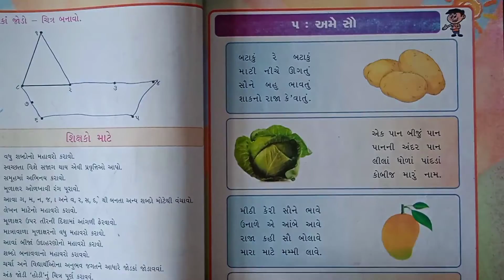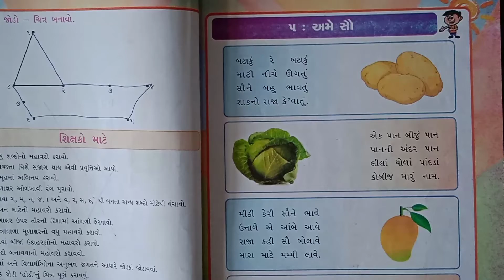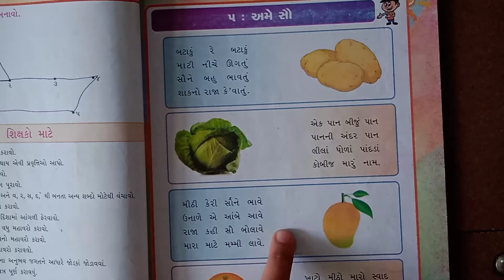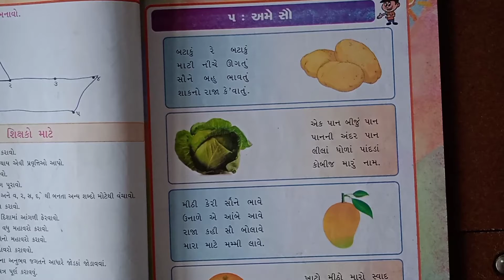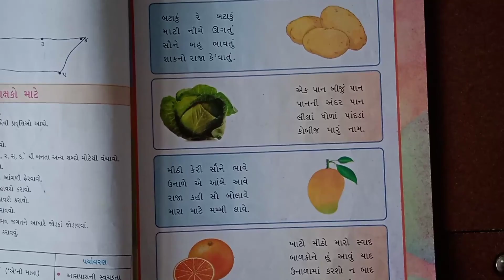STD - 1 કલરવ